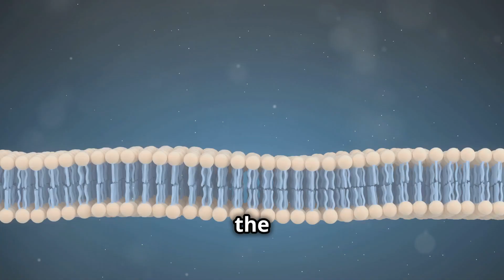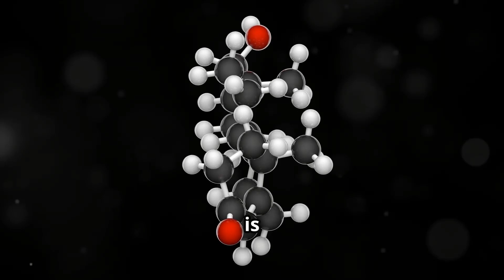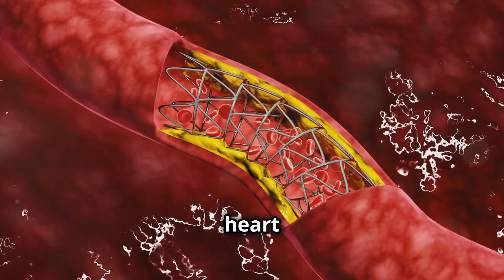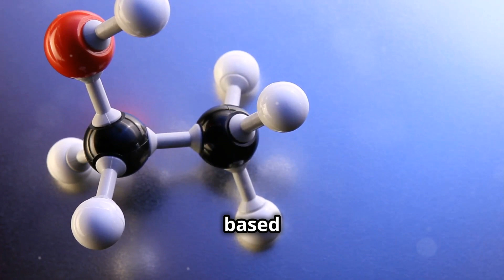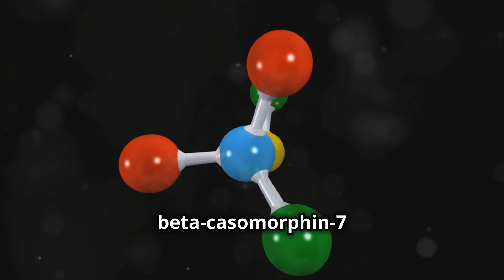A1 vs A2 Milk: What You NEED to Know Before Buying?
A1 vs A2 Milk: What You NEED to Know Before Buying! is our latest video on the topic of A1 and A2 milk.
Are you confused about A1 and A2 milk? In this video, we delve deep into the differences between A1 and A2 milk, exploring their origins, nutritional profiles, and potential health benefits of A2 milk. Discover the truth behind the claims and controversies surrounding A1 cow's milk. We'll break down what the science says, and help you make informed choices about your dairy consumption. Whether you're lactose intolerant, concerned about gut health, or just a milk lover, this video will provide you with essential insights. Join us as we reveal the facts and myths about A1 and A2 milk!
Confused about A1 vs A2 milk? Watch this video to learn everything you need to know before buying! Find out the differences between A1 and A2 milk and make an informed decision for your health.

Timestamp:
0:00 - Introduction
0:30 - Overview of the topic
0:42 - Nutritional facts of milk
0:50 - Introduction to milk proteins
0:55 - Casein Proteins
1:05 - A2 Proteins
1:12 - Origin of A1 proteins
1:34 - Research on A1 protein
1:55 - Difference between A1 and A2 milk
2:40 - Formation of BCM-7
3:05 - 5 health concerns linked to BCM-7
4:50 - Authorities opinion
5:20 - Higher risk individuals
5:32 - Conclusion